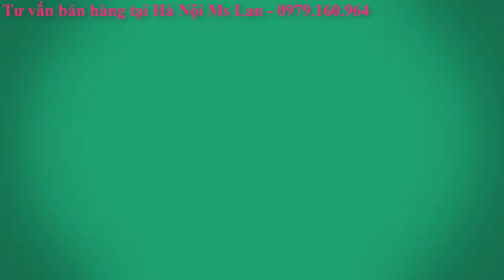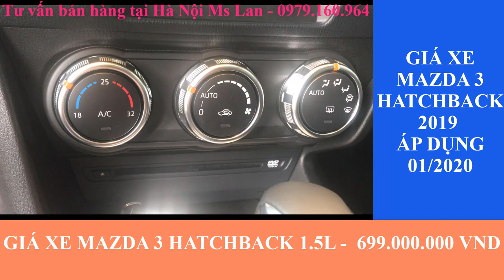Bảng giá xe Mazda áp dụng tháng 01/2020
Bảng giá xe Mazda 2020 áp dụng tháng 01/2020